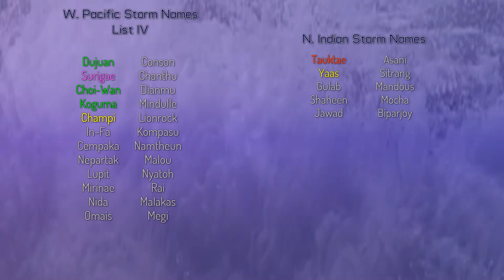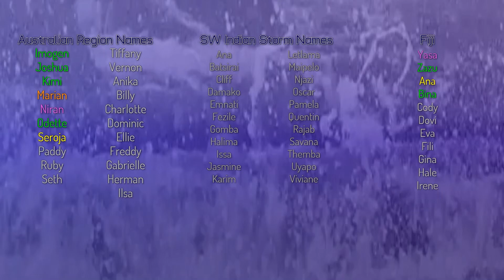Tropical Weather Bulletin - July 12th, 2021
Nothing is active in the tropics right now, not even designated invests, however, that doesn't mean activity is not occurring as there are two AOIs in the Eastern Pacific, one with a 70% chance of formation and the other with a 50% chance.